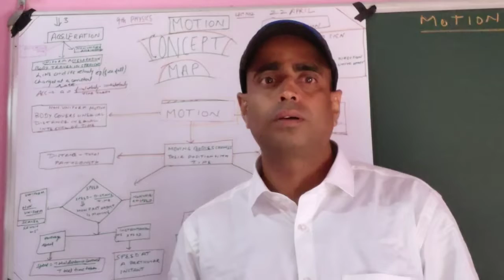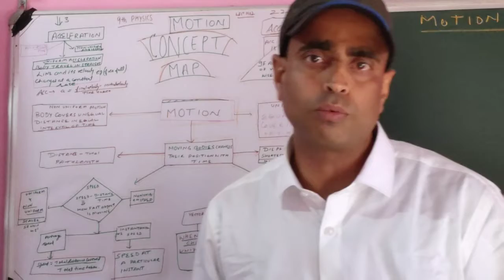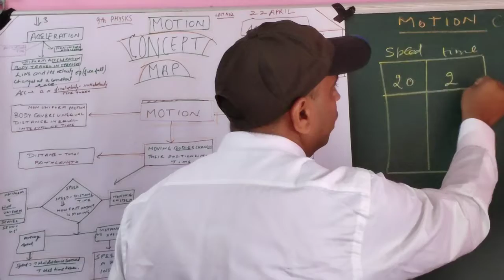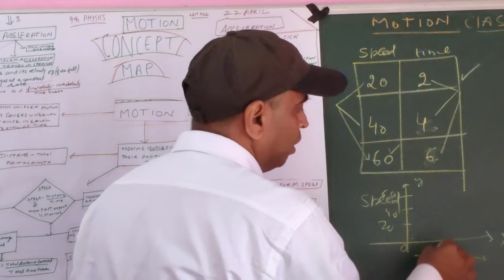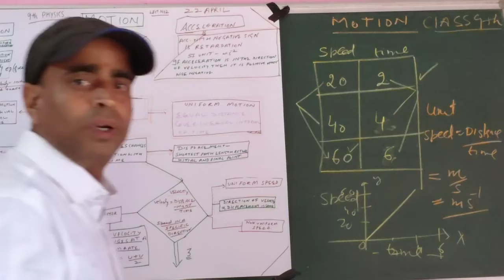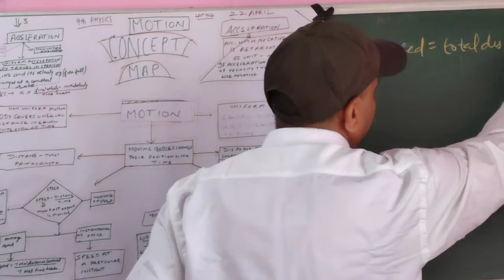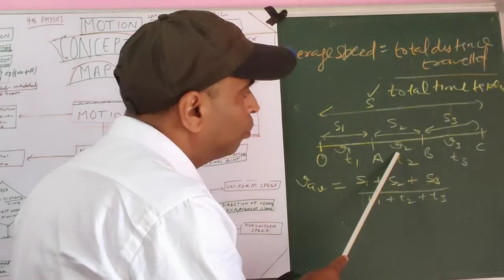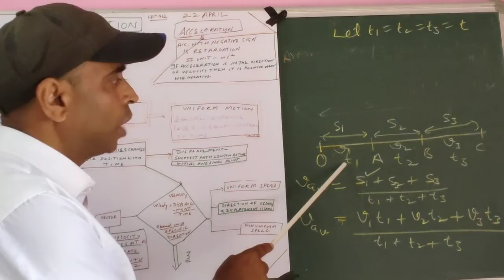MOTION CLASS 9||CBSE